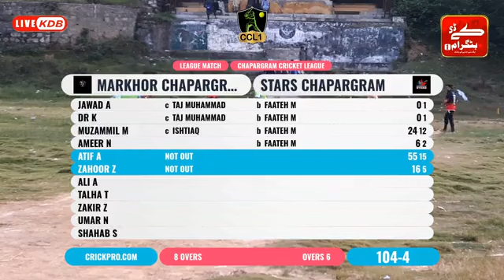Chappargram markhor Vs chappargram Stars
بٹگــــرام
چھپرگرام کرکٹ لیگ سیزن ون
میچ نمبر 7
چھپرگرام مارخور بمقابلہ چھپرگرام سٹارز
چھپرگرام مارخور نے ٹاس جیت کر پہلے فیلڈنگ کرنے کا  فیصلہ کیا
چھپرگرام سٹارز نے پہلے کھیلتے ہوئے مقررہ 8 اوورز میں 170 پہاڑ جیسا رنز بنانے میں کامیاب ہوگئے
اسکے جواب میں چھپرگرام مارخور نے 134رنز بنائے
یہ میچ بآسانی چھپرگرام سٹارز نے جیت کر پہلی جیت درج کی
م